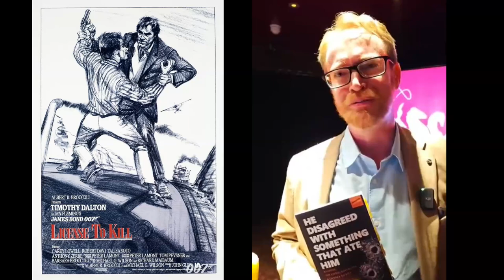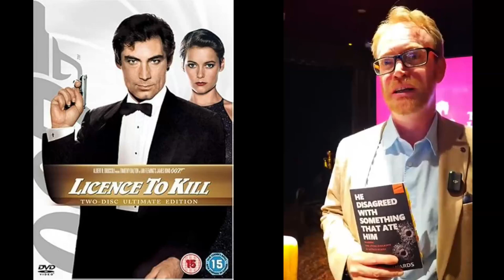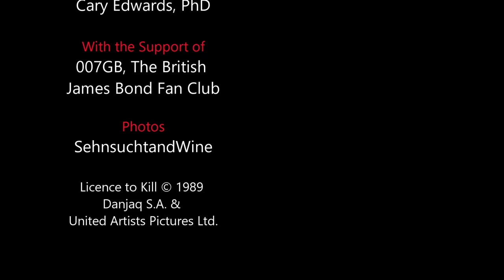Is LicenceToKill the Most 'Fleming' Bond Film?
Film lecturer Cary Edwards, PhD, passionately argues that TimothyDalton’s portrayal in the 1989 film is the closest EON’s JamesBond007 film franchise has come to IanFleming’s literary character since the early 1960s. Discover how Dalton's gritty, intense performance brings a new level of realism and depth to the iconic spy, setting him apart from his predecessors and paving the way for the interpretation by DanielCraig, although Edwards is not a fan of the latter. Whether you're a die-hard Bond fan or new to the series, Edwards offers a fresh perspective on one of the most daring and authentic Bond films ever made! 🎬🔍

Cary’s book “He Disagreed with Something that Ate Him: Reading The Living Daylights & Licence to Kill” is available on
Amazon US

With thanks to @007gbclub